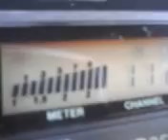PINEAPPLE*JUICE*KAUAI & MR. 750 DOWNUNDER PUTING THE HAMMER DOWN IN HAWAII ! 12~08~11